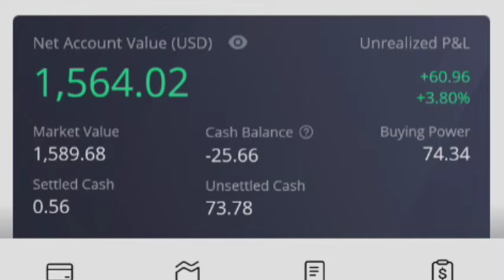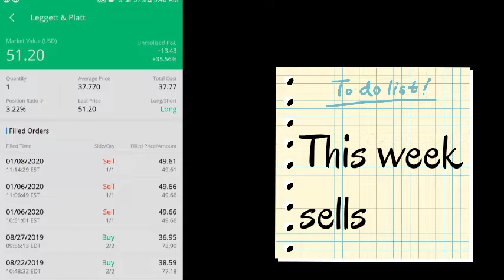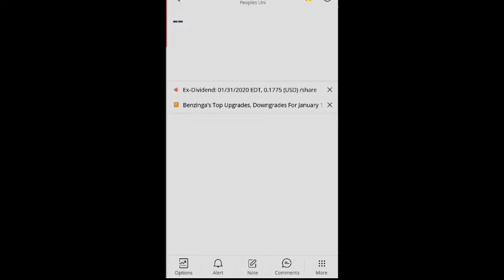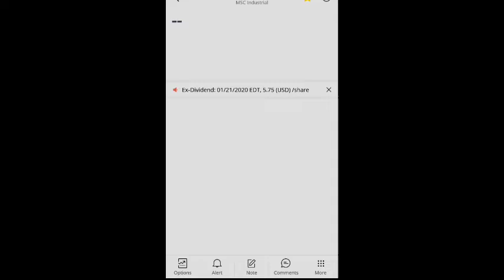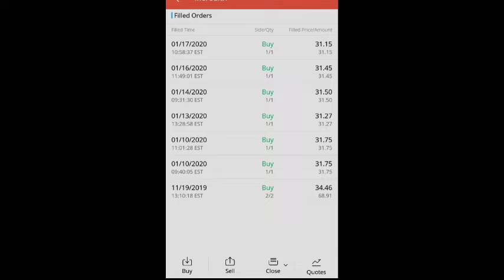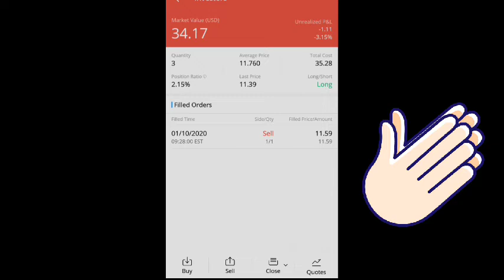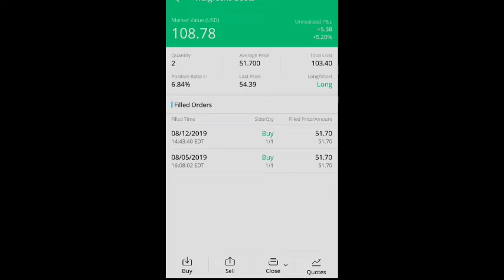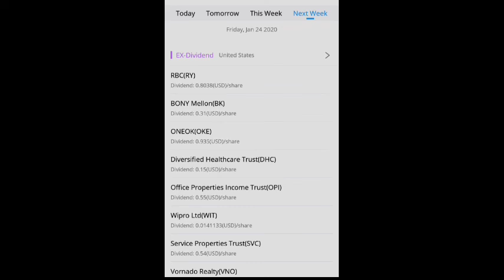Dividend Stock Portfolio - Webull App Review | weekly buys & sells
Ep 2: 2020 Webull dividend stock portfolio . I am buying  dividend aristocrats, champs, and dividend kings using the Webull free trading app. I am funding this portfolio with $100 every week and all the positions in this portfolio have been growing their dividend for 25 plus years. This week I am going to be reviewing my sells and buys since the last portfolio update.
Last portfolio value (1-4-20) $1309.54, $200 in new money added
New portfolio value (1-18-20) $1589.68, $74.34 cash up $60.96 or 3.80%

to get an extra 15¢/gal cash back on gas
➡️Claim a free stock for opening an acct:

Jimmysquare - Just One Last Dream, Please
★ Follow Jimmysquare